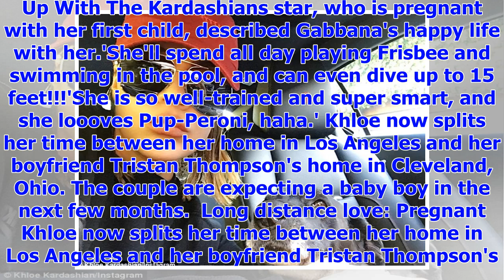[Breaking News]Khloe Kardashian mourns the death of a black Labrador Gabbana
Published: 17:25 EST, 30 January 2018 | Updated: 19:00 EST, 30 January 2018 Khloe Kardashian has bee...